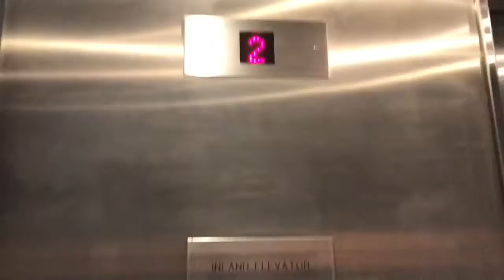Inland Elevator @ The Centre For Creative Arts In Kelowna BC